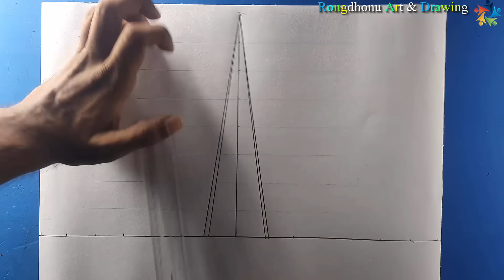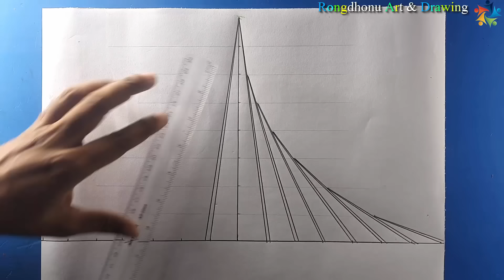স্মৃতিসৌধ আঁকার সহজ নিয়ম 😍 Sriti Soudho Art 😍 Very Easy Technique